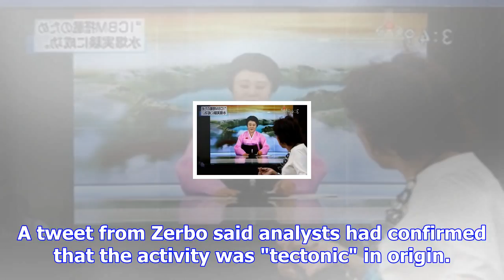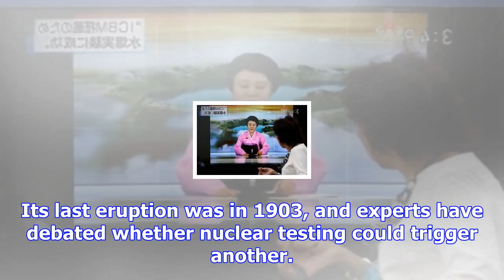Aftershocks likely from september test detected from north korea nuclear site - usgs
WASHINGTON (Reuters) - Two minor tremors were detected on Saturday from near North Korea's nuclear t...